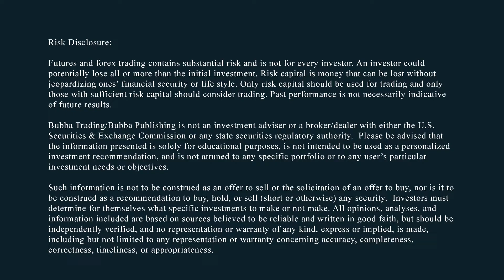If There Is No Inflation, Why Are We Passing An Inflation Bill?